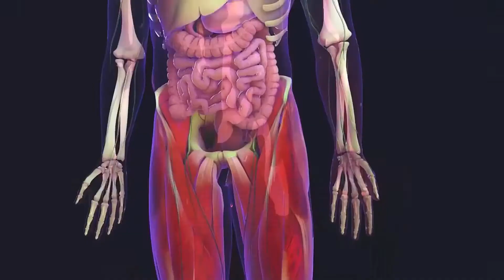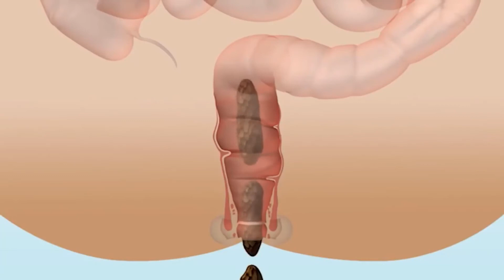Was sind die Symptome einer Leukämie?